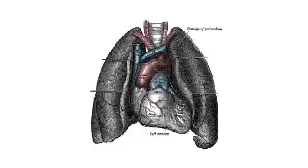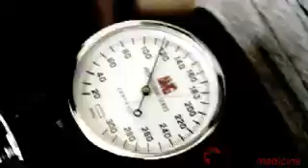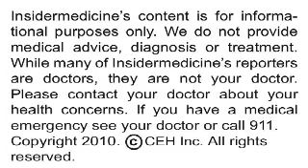Insidermedicine In Depth - September 1, 2010 - Sibutramine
(September 1, 2010 - Insidermedicine) Individuals with a history of heart disease may be at increased risk of having a heart attack or stroke if they take the weight loss drug sibutramine, commonly known as Meridia, according to research published in the New England Journal of Medicine.

(September 1, 2010 - Insidermedicine)

Individuals with a history of heart disease may be at increased risk of having a heart attack or stroke if they take the weight loss drug sibutramine, commonly known as Meridia, according to research published in the New England Journal of Medicine.

Your weight and health risk can be determined by measuring three key factors:

•    Body mass index, or BMI, which is based on your height and weight

•    Your waist circumference

•    The presence of other risk factors and conditions associated with obesity, such as diabetes

Researchers from the London School of Hygiene and Tropical Medicine randomly assigned nearly 10,000 individuals aged 55 and older to receive sibutramine or a placebo. All of the participants had a history of cardiovascular disease, type 2 diabetes with at least one other cardiovascular risk factor, or both. The trial started with a 6-week test period in which those whose blood pressures or heart rates increased while taking the drug were excluded from the trial. All participants engaged in an individualized diet and exercise program.

During the initial 6-week test period, participants lost an average of 2.6 kg. During the rest of the treatment period, which lasted, on average, nearly three-and-a-half years, those taking sibutramine lost an additional 1.7kg and kept the weight off. Those taking the drug were slightly more likely to have a cardiovascular event than those on placebo, however. While nonfatal heart attacks and strokes occurred slightly more commonly among those taking sibutramine than those taking placebo, there was no difference between the two groups with respect to death rates from cardiovascular or other causes.

Today's research suggests that sibutramine may not be a safe treatment option for individuals with cardiovascular disease, even though it can help them lose weight. Do not make any changes to your prescribed medications without first consulting your physician.